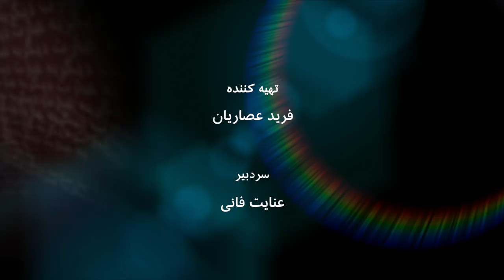آیا فروپاشی اجتماعی می تواند به فروپاشی سیاسی منجر شود؟ با احمد بخارایی - به عبارت دیگر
احمد بخارایی، استاد دانشگاه و جامعه شناس باور دارد که 'جنس فروپاشی اجتماعی با جنس فروپاشی سیاسی متفاوته …  فروپاشی سیاسی در ایران چرا اتفاق نمی افته به این زودی؟ به دلیل اینکه نظام سیاسی ما با یک سری ارزش ها پیوند خورده که اون ارزش ها یک قدمت هزار و چارصد ساله دارن'. بخش دوم گفت و گو با احمد بخارایی  در مورد عواقب فروپاشی اجتماعی در برنامه به عبارت دیگر .